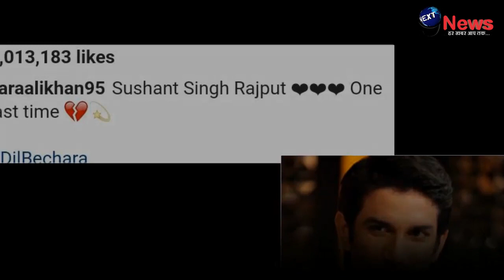सुशांत सिंह की याद में सारा अली खान की हुई दर्द भरी हालत, आखिरी फ़िल्म 'दिलबेचारा' कोले कर छलका दर्द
1. weather forecast 2. weather today 3. weather forecast india 4. weather report 5. rain weather 6. आज का मौसम कैसा रहेगा 2020 7. आज के मौसम का हाल 8. मौसम समाचार 9. मौसम विभाग 10. कल का मौसम कैसा रहेगा 11. आज के मौसम की जानकारी 12. आज रात का मौसम कैसा रहेगा 13. कल का मौसम कैसा रहेगा 14. आज का मौसम दिल्ली 15. आज का मौसम पंजाब 16. आज का मौसम उत्तर प्रदेश 17. आज का मौसम कैसा रहेगा 2020 . आज रात का मौसम कैसा रहेगा 19. आज का मौसम दिल्ली 20. कल का मौसम कैसा होगा 21. आज का मौसम का हाल वीडियो 22. मौसम समाचार 23. कल का मौसम कैसा रहेगा….